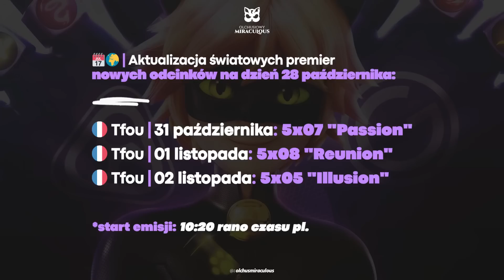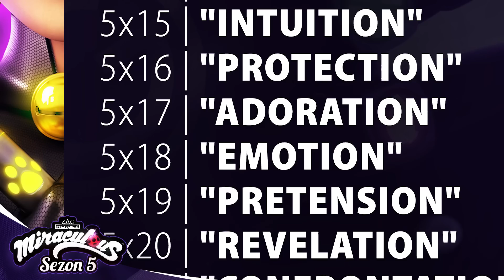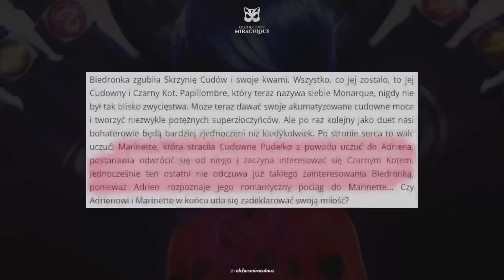Pierwszy pocałunek Adrienette? Marinette zakochana w Czarnym Kocie? | MIRACULOUS SEZON 5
📰 źródło: [odcinek 6 „Determinacja”]